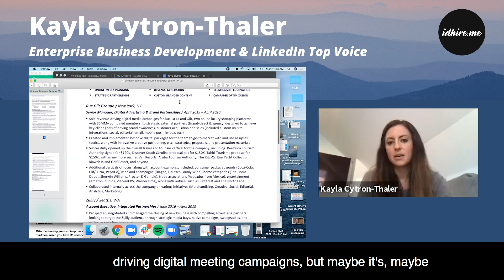Speaking Their Language w/ Kayla Cytron-Thaler